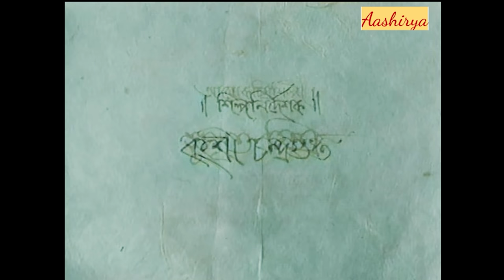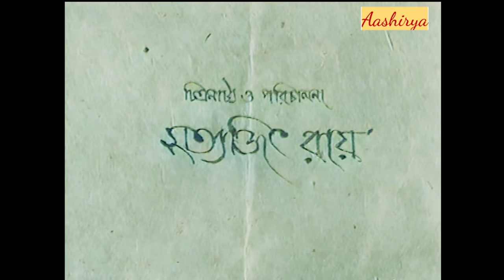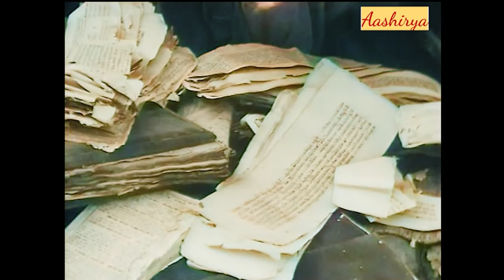pather panchali|Full COLOR movie|পথের পাঁচালী| Satyajit Ray|Subir Banerjee| Kanu 😀 Please SUBSCRIBE😀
Directed by Satyajit Ray
Screenplay by Satyajit Ray
Based on Pather Panchali
by Bibhutibhushan Bandyopadhyay
Starring Subir Banerjee
Kanu Banerjee
Karuna Banerjee
Uma Dasgupta
Chunibala Devi
Tulsi Chakraborty
Cinematography Subrata Mitra
Edited by Dulal Dutta
Production
company
Government of West Bengal
Distributed by Aurora Film Corporation (1955)
Edward Harrison (1958)
Merchant Ivory Productions
Sony Pictures Classics (1995)[a]
Release date
26 August 1955 (India)

Pather Panchali (Bengali pronunciation: [pɔtʰer pãtʃali]; transl. Song of the Little Road) is a 1955 Indian Bengali-language drama film written and directed by Satyajit Ray and produced by the Government of West Bengal. It is based on Bibhutibhushan Bandyopadhyay's 1929 Bengali novel of the same name and is Ray's directorial debut. It features Subir Banerjee, Kanu Banerjee, Karuna Banerjee, Uma Dasgupta and Chunibala Devi. The first film in The Apu Trilogy, Pather Panchali depicts the childhood of the protagonist Apu (Subir Banerjee) and his elder sister Durga (Uma Dasgupta) and the harsh village life of their poor family.

Production was interrupted because of funding problems and it took nearly three years for the film to be completed. The film was shot mainly on location, had a limited budget,[c] featured mostly amateur actors, and was made by an inexperienced crew. The sitar player Ravi Shankar composed the film's soundtrack and score using classical Indian ragas. Subrata Mitra was in charge of the cinematography while editing was handled by Dulal Dutta. Following its premiere on 3 May 1955 during an exhibition at New York's Museum of Modern Art, Pather Panchali was released in Calcutta later the same year to an enthusiastic reception. A special screening was attended by the Chief Minister of West Bengal and the Prime Minister of India. Critics have praised its realism, humanity, and soul-stirring qualities while others have called its slow pace a drawback, and some have condemned it for romanticising poverty. Scholars have commented on the film's lyrical quality and realism (influenced by Italian neorealism), its portrayal of the poverty and small delights of daily life, and the use of what the author Darius Cooper has termed the "epiphany of wonder", among other themes.

The tale of Apu's life is continued in the two subsequent installments of Ray's trilogy: Aparajito (The Unvanquished, 1956) and Apur Sansar (The World of Apu, 1959). Pather Panchali is described as a turning point in Indian cinema, as it was among the films that pioneered the Parallel Cinema movement, which espoused authenticity and social realism. The first film from independent India to attract major international critical attention, it won India's National Film Award for Best Feature Film in 1955, the Best Human Document award at the 1956 Cannes Film Festival, and several other awards, establishing Ray as one of the country's most distinguished filmmakers. It is often featured in lists of the greatest films ever made.